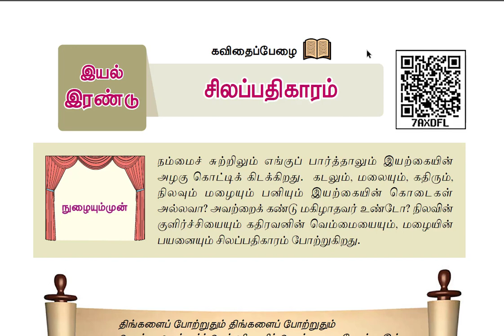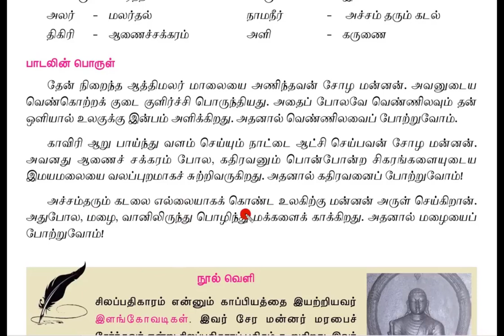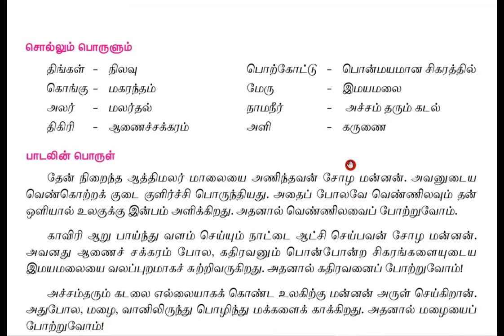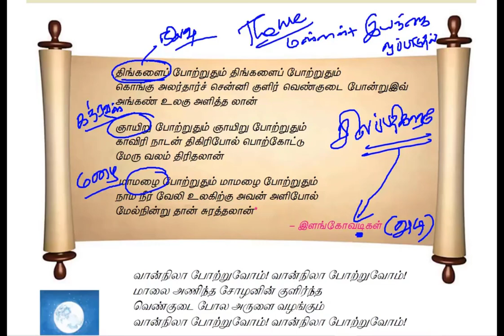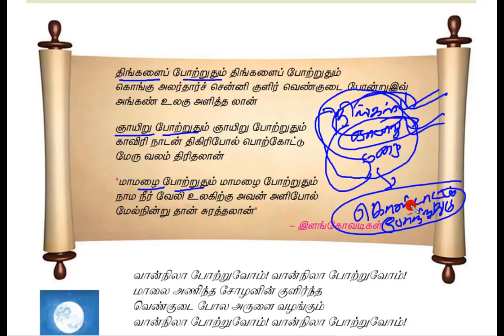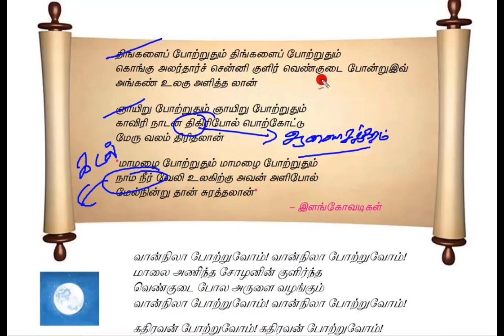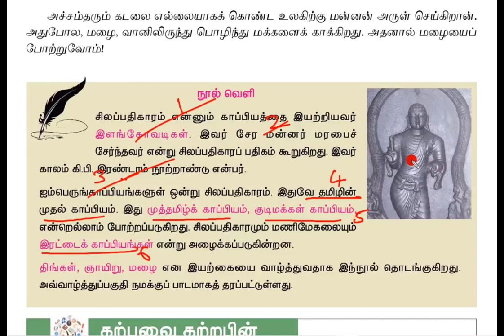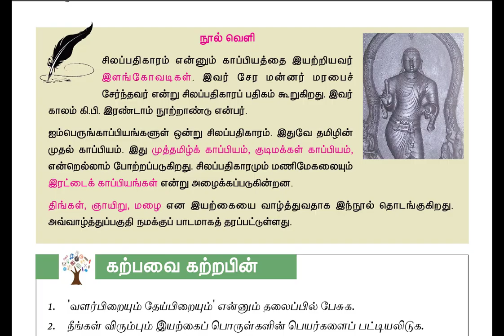🏆 TNPSC | பொதுத்தமிழ் | சிலப்பதிகாரம் | PART-1 | KRISHOBA ACADEMY🎯